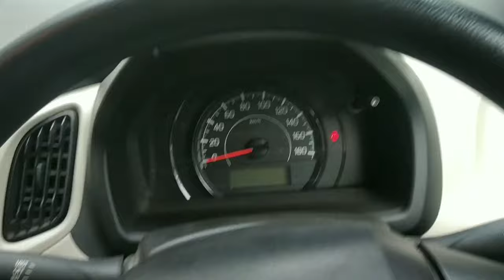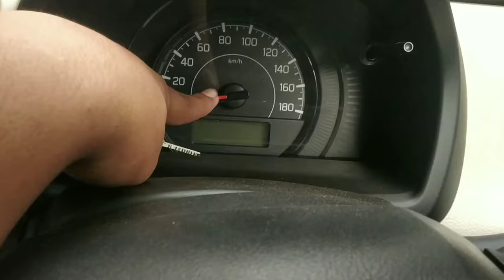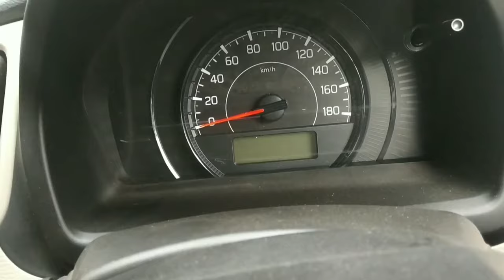what is the use of this red light after locking the car (only centrallocking car)😮😮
what is the use of red light jann lo aaj

Hi there !!
I'm Faraz from Maharashtra.(MH)

Currently owning maruti tin cans❤️🤘eeco and wagnor(bhai ki) 😊